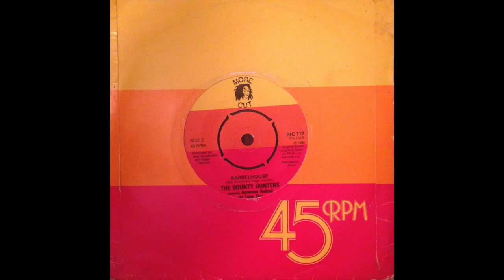The Bounty Hunters - The Barrelhouse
EP: Coconut Shuffle / Barrelhouse

Label: More Cut Records ‎
Country: UK
Released: 20 Jun 1980
Genre: Electronic, Reggae, Dub, Disco